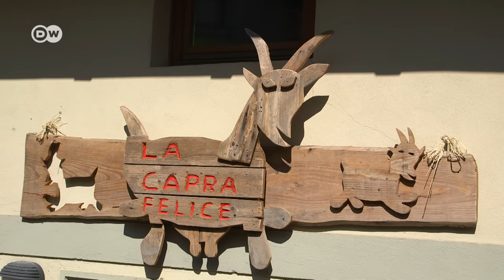Making cheese in the Alps - a story of integration | DW Documentary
A cheese making business in the Alps is the project of Ethiopian entrepreneur, Agitu Ideo Gudeta. Forced to flee Ethiopia, she has built a new life in Italy.

A political activist forced to flee Ethiopia has built a new life for herself in northern Italy, where she’s founded a successful business producing and selling goat’s cheese. The move has helped increase numbers among an increasingly rare breed of the animals, which are allowed to graze on abandoned communal pastures.

Agitu Ideo Gudeta had to leave her homeland eight years ago after getting involved in protests against land grabs by international corporations. Arriving in Europe, the trained sociologist had to start again from scratch - and set out to found a business in the alpine Trento region. At the ‘La Capra Felice’ or ‘The Happy Goat’, she only uses milk from Pezzata Mochena goats, a local indigenous breed whose numbers have declined dramatically in the last few years. Starting with a herd of just 15 goats, Gudeta now has 180, and her firm has attracted media attention at both the national and international levels. Young people from all over the region are flocking to her dairy farm to learn how to make her popular cheese. The documentary tells the story of a brave entrepreneur with a smart approach who has managed to turn her concept into a success story.